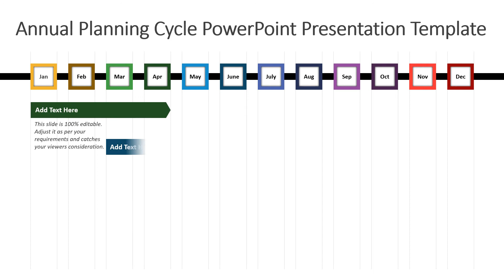Annual Planning Cycle PowerPoint Presentation Template | Year Planning Template | Kridha Graphics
Showcase monthly and quarterly recurring activities to achieve the business goals with the help of this fully customizable annual planning cycle PowerPoint template. You can use this PPT template to track the activities of the project. Explore now